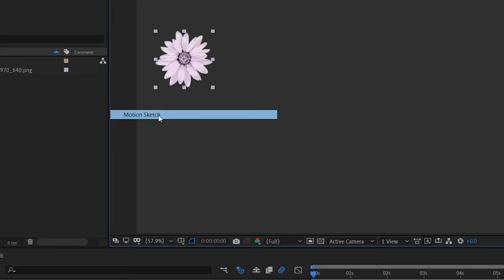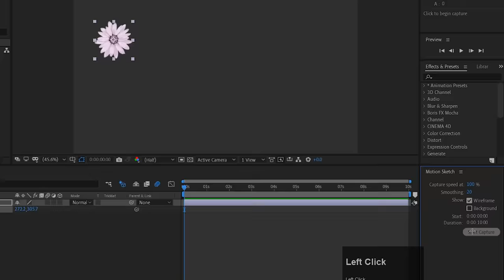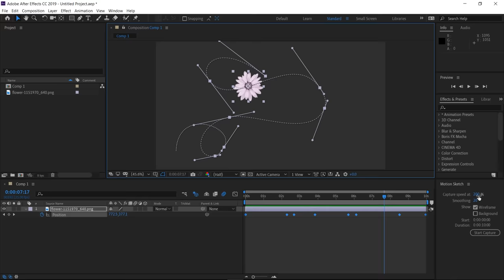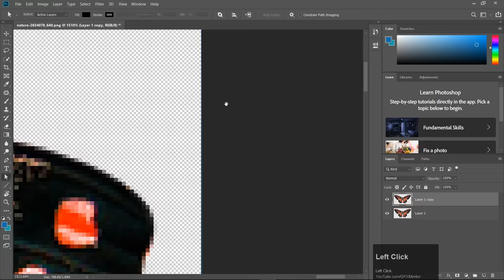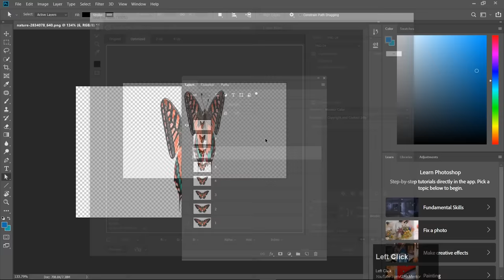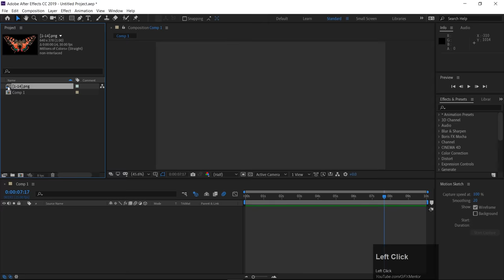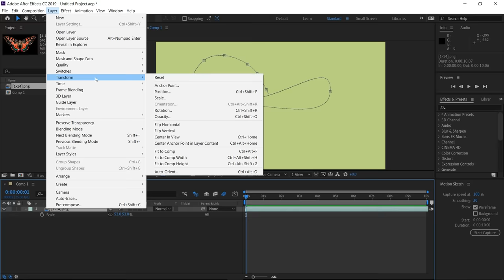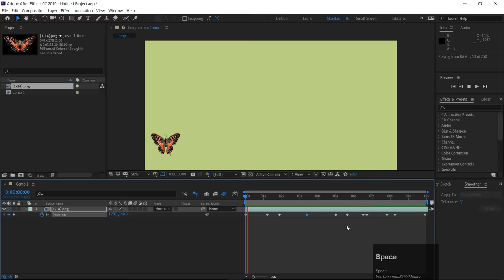Motion Sketch in After Effects - Urdu / Hindi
Hey Everyone, here's class 4 of After Effects in this class you will learn Motion Sketch in After Effects. With this technique we can animate objects with the help of mouse movement and it will capture our movements.  Also I will show how can you animate a loop animation with help of Photoshop and import image sequence in after effects.